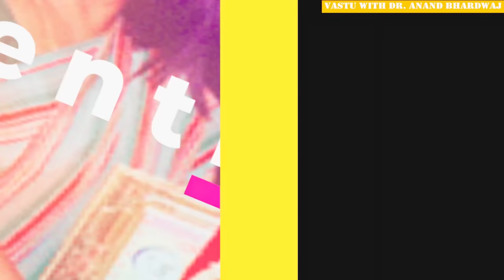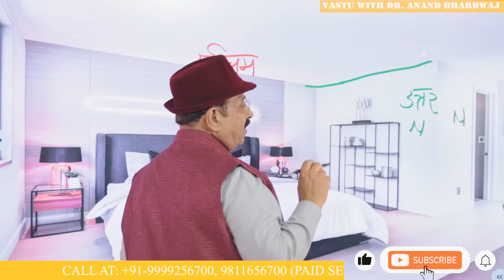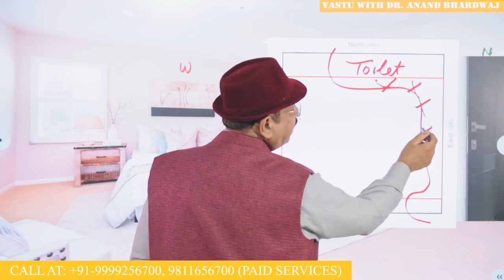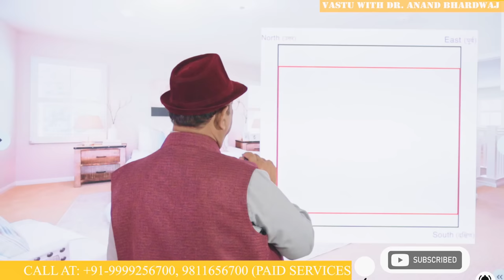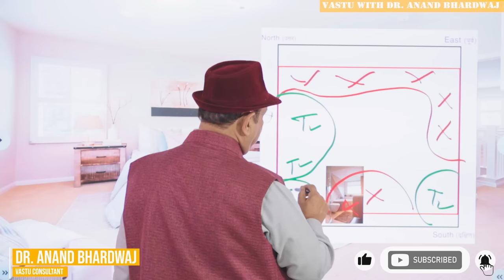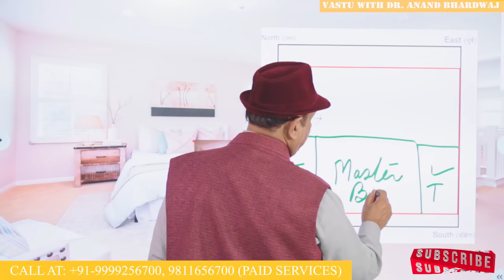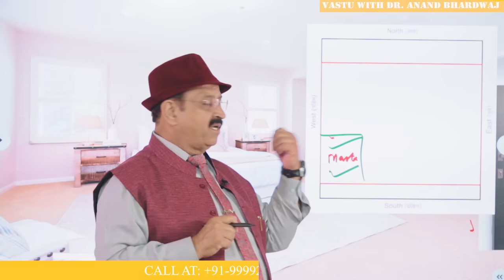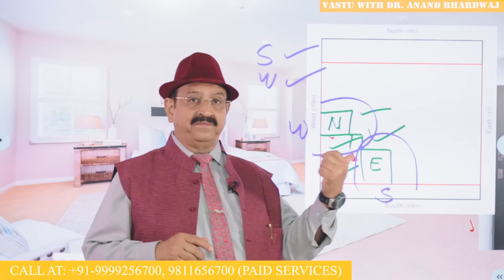पूर्व व उत्तर में बनायें टॉयलेट-परन्तु कैसे? Vastu for toilet in north, Vastu for toilet in east,tip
भारद्वाज जी-क्या यह गंभीर वास्तु-दोष तो नहीं हो जायेगा? Is toilet in north direction negative? If so, then best direction for toilet to be known. The best direction of toilet is west; no doubt but can i have toilet in north direction or can i have toilet in east direction are very common questions. So Vastu remedies for toilet especially toilet in east direction Vastu and toilet in north direction Vastu all are having same nature in Vedic Vastu shastra. Toilet in north east direction Vastu is not ok but Vastu for toilet in north is also considered as negative Vastu. समझने वाले समझ गए, जो न समझें वो.. So you have to decide the perfect direction and location of toilet or washroom Vastu or bathroom Vastu. यही पेच है समझने का Therefor DR. Anand Bhardwaj the most famous Vastu consultant has defined the impacts of toilet and Vastu remedies for North toilet. He defined simple home remedies of Vastu flaws or Vastu defects & their cures, Upchar, Nidaan, remedies & way out. All remedies defined by him in details and it all that Vastu tips for North he stated that it is very easy to remove the Vastu defect from your northeast toilet and the remedy and cure is very easy for the toilet which is located in the North is corner of the house and in the case if the house is not constructed on the Cardinal directions, then also easy to do the cures. If there are toilets in east direction or toilet in north direction already negative directions and negative energy-oriented objects. So far as North East toilet is concerned Dr. Anand Bhardwaj has told that North East washroom or bathroom or Gusalkhana is very negative as per Vastu shastra because if their toilets, washroom, bath room or bathing area is in the north is direction then chances of growth of the families may be on the low pitch. Therefore Dr. Anand Bhardwaj has told many of our statistics and Vastu cures for any toilet which is made in northeast or east direction and if your washroom is also in the Eastern northeast direction then the Vastu remedies for North East washroom or North East bathroom are also defined by him in this youtube video in Hindi. What's the effect on inmates from Vastu angle in North and Vastu so far North toilet are one of the same things and bathroom if located in East direction or located in the North direction and somebody is passing the urine while taking bath anytime in daytime then it is not good as a Vastu angle if the negative wasted energy is coming inside the house or being gendered by the house owners or users of the house or inmates than it is going to throw very negative impact on the health, wealth and harmony of the families. Therefore, he says that try to avoid making any toilet in north, east or northeast directions of the house and the toilet in Southwest is also very negative as well as the washrooms for washing used and dirty clothes. This is a youtube video in Hindi about Vastu Shastra as defines by Dr. Anand Bhardwaj. So, avoid making any washroom in north or East are not good and if you have any washroom in your house in North then you have to do that remedy as told by him. Dr. Anand Bhardwaj immediately or upchar of the toilet which is located in the negative directions says Dr. Anand Bhardwaj.